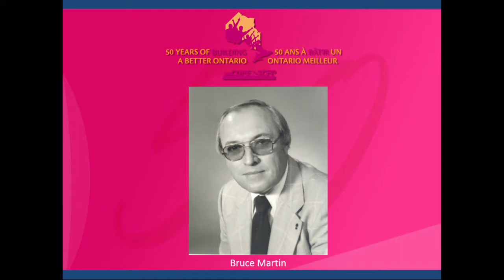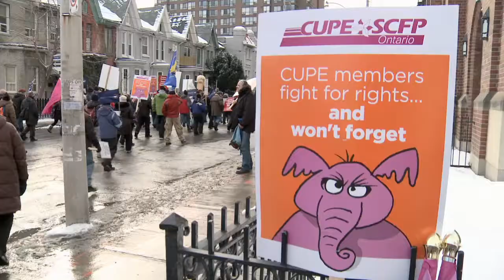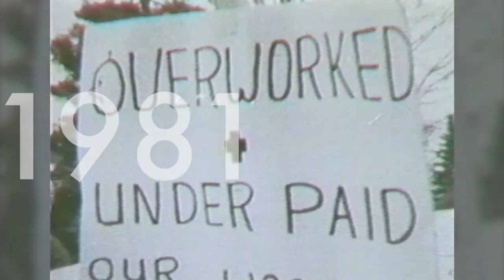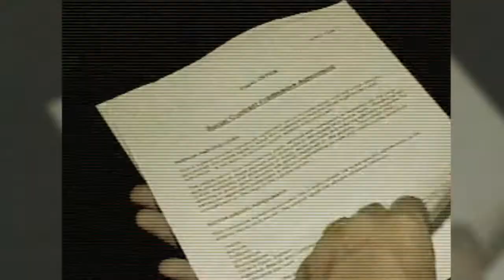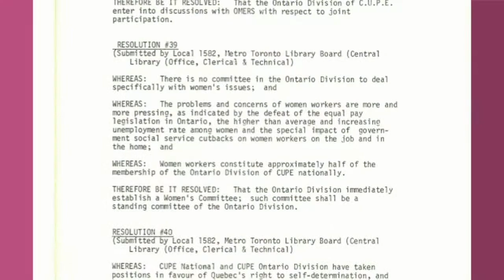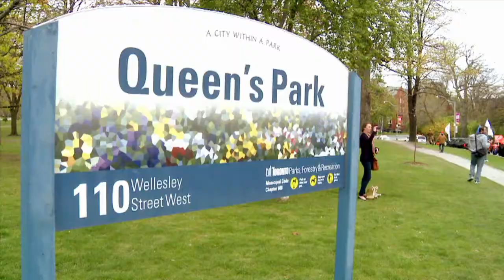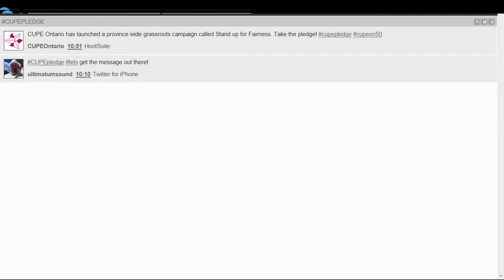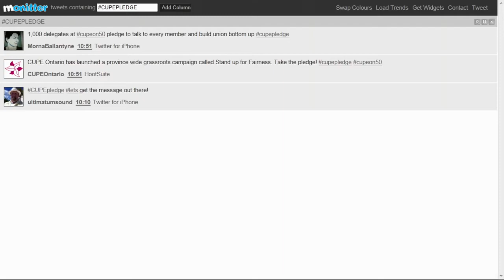CUPE Ontario's 50th Anniversary Celebration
CUPE Ontario's 50th Anniversary Celebration at the 2013 CUPE Ontario Convention